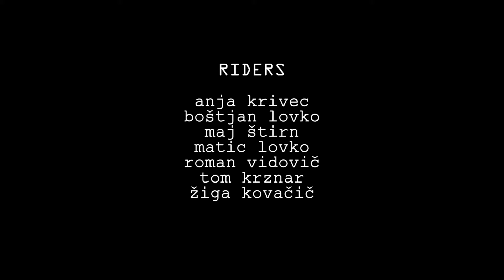Michi und Aleš Ski amadé Videoblog Episode 4 - Der letzte Parktag im Absolutpark von Flauchau-Winkl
Es geht in den Frühling und Ihr wist, was das bedeutet! Parkslush! Also bevor wir alle auf dem Dachstein "übersiedeln" verbringen wir noch einen schönen lustigen Tag im Absolutpark Flauchau-Winkl.

Riders:
anja krivec
boštjan lovko
maj štirn
matic lovko
roman vidovic
tom krznar
žiga kovacic

Music from the FreeMusicArchive (CC)
Tours - Enthusiast